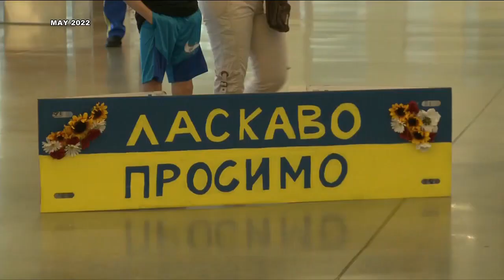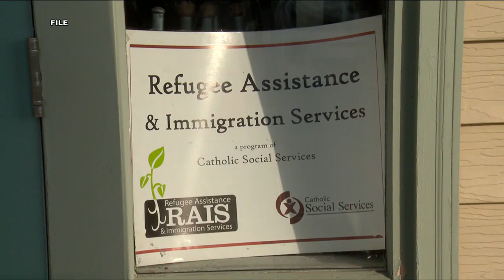Former refugee helps hundreds of Ukrainians to safety in Alaska